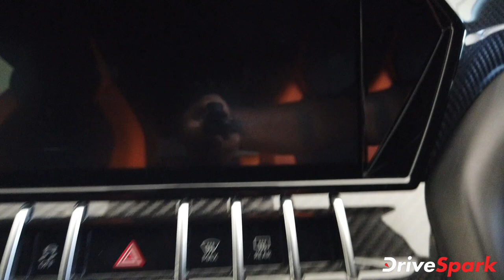Lamborghini Urus Pearl Capsule Edition First Look | ಲ್ಯಾಂಬೊರ್ಗಿನಿ ಉರುಸ್ | Kannada DriveSpark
ಲ್ಯಾಂಬೊರ್ಗಿನಿ ಇಂಡಿಯಾ ತನ್ನ ಉರುಸ್ ಸೂಪರ್ ಎಸ್‌ಯುವಿಯನ್ನು ಹೊಸ ಅರಾನ್ಸಿಯೋ ಲಿಯೋನಿಸ್ ಪರ್ಲ್ ಕ್ಯಾಪ್ಸುಲ್ ಡಿಸೈನ್ ಎಡಿಷನ್ ಮೂಲಕ ಹೊರತರುತ್ತಿದೆ. ಲ್ಯಾಂಬೊರ್ಗಿನಿ ಸೂಪರ್ ಎಸ್‌ಯುವಿಯ ವಿಶಿಷ್ಟ ಶೈಲಿ ಹಾಗೂ ಪರ್ಫಾಮೆನ್ಸ್ ಅನ್ನು ಪ್ರದರ್ಶಿಸಲು ಇಟಲಿ ಮೂಲದ ಲ್ಯಾಂಬೊರ್ಗಿನಿ ಕಂಪನಿಯು ಈ ಕಾರಿನ ಮೂಲಕ ಮೊದಲ ಬಾರಿಗೆ ವಿಶೇಷ ಕಸ್ಟಮೈಸ್ ಆಯ್ಕೆಯನ್ನು ನೀಡುತ್ತಿದೆ.

ನಾವು ಇತ್ತೀಚಿಗೆ ಹೊಸ ಉರುಸ್ ಪರ್ಲ್ ಕ್ಯಾಪ್ಸುಲ್ ಆವೃತ್ತಿಯನ್ನು ಮುಂಬೈನ ಪ್ರಭಾದೇವಿಯಲ್ಲಿರುವ ಕಂಪನಿಯ ಶೋರೂಂನಲ್ಲಿ ವೀಕ್ಷಿಸಿದೆವು. ಈ ಕಾರಿನ ಫಸ್ಟ್ ಲುಕ್'ನ ವಾಕ್ ಅರೌಂಡ್ ಅನ್ನು ಈ ವೀಡಿಯೊದಲ್ಲಿ ನೋಡೋಣ.